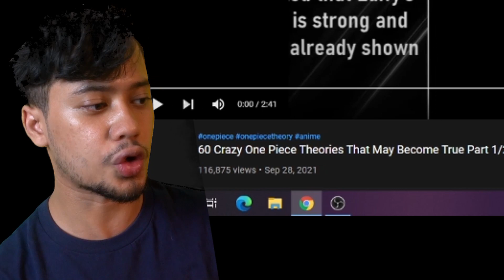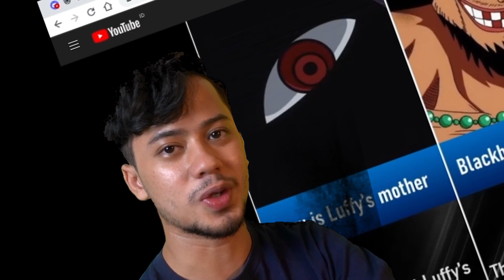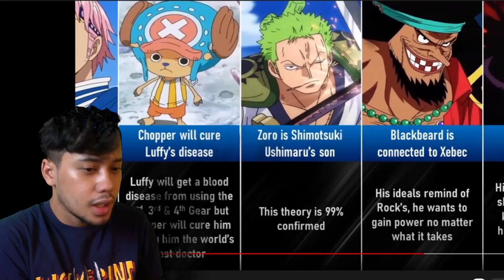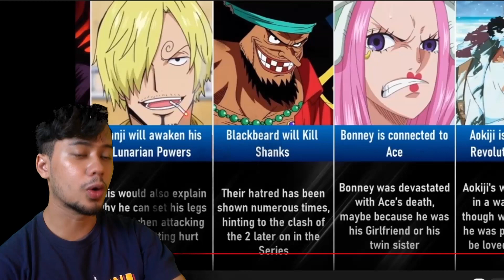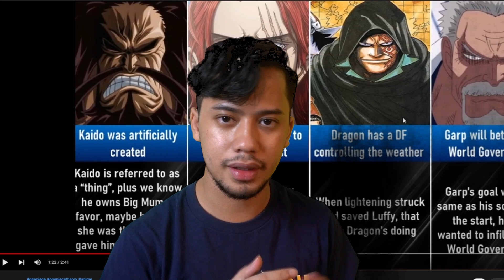TEORI-TEORI ONE PIECE Yang BISA BENAR!!!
Yg nonton One Piece merapat mari kita lihat teori-teori mana yang bisa benar.

Thanks..